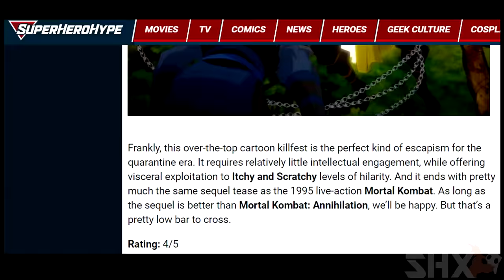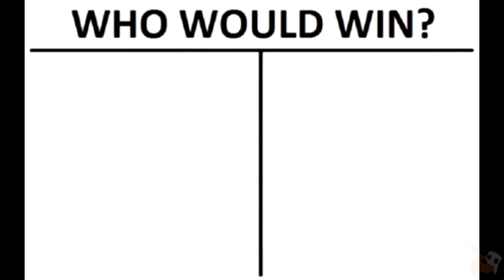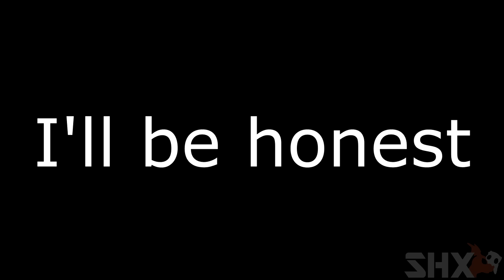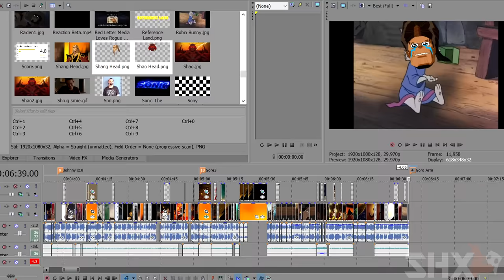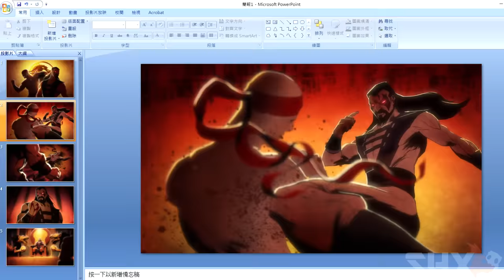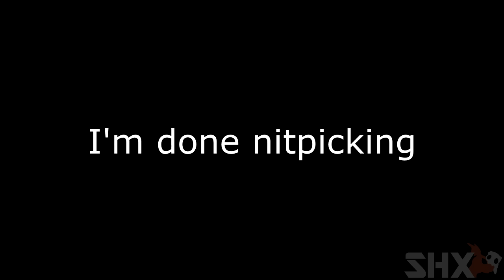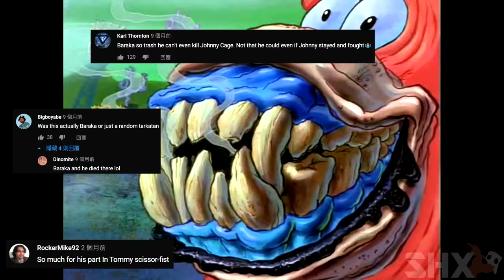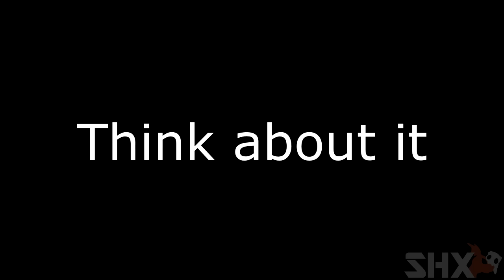Mortal Kombat Legends: Scorpion's Revenge SUCKS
Scorpion wants to get some Revenge so Scorpion look for Revenge but Scorpion has problem searching for Revenge because Revenge bad. directed by Neil Druckmann XD

This project was such a wild ride!! I had so many things I needed to prepare for. Interviews, Filmmaker Commentary, Reaction, Art Commissions, Cameos etc. This is definitely the most effort/research I put into making a SUCKS video. So I really hope you all enjoyed the video XD

Gonna Fly Now (Rocky Theme) (8 Bit Cover) [Tribute to ROCKY and Bill Conti] - 8 Bit Universe
Mega Man X4 OST - Magma Dragoon(Magmard Dragoon)Theme Stage
Mega Man X Command Mission OST, T05 Pleasant Thief Marino
Mega Man X Command Mission OST, T03 Me, Axel
Mega Man X8 OST - Ending
Mega Man X5 OST - Izzy Glow(Shining Hotarunicus) Stage THEME
Megaman X6 - Shield Sheldon Stage
Oahu Beach Stroll -  no copyright hawaiian music
Mega Man X Legacy Collection Soundtrack - 13 X6 BOSS
Mega Man X Command Mission OST, T06 Apprehensive Cinnamon!
Mega Man X4 OST - Web Spider(Web Spidus)Theme Stage
New Years Storm Eagle theme - Mega Man X DiVE OST
Mega Man X Command Mission OST, T41 I'm Borock!
Mega Man X (SNES) Music - Armored Armadillo
Mega Man X5 OST - Axle The Red(Spike Rosered) Stage Theme
Megaman X6 - Blizzard Wolfang Stage
Megaman X3 [PSX] music staff roll
Fortnite ELECTRO SWING Emote In Real Life!
Megaman X6 - Rainy Turtloid Stage
Mega Man X2 (SNES) Music - Flame Stag
Megaman X3 [PSX] music doppler stages 1 and 2
Mega Man X Legacy Collection Soundtrack - 10 X3 BOSS 2
Mega Man X8 Jakob Elevator Stage
Mega Man X5 OST - Zero's Dead
Megaman X8  VS Boss Demo
Mega Man X5 OST - X vs Zero THEME
Mega Man X5 OST - Zero Stage 1
Megaman X6 - Ending Theme Song
Megaman X6 - Infinity Mijinion Stage
Mega Man X Legacy Collection Soundtrack - 22 TOTAL RESULT
Mega Man X7 OST, T24 Option
Megaman X5 - Credits
Megaman X4 - Credits
Mega Man X8 OST - Pitch black sneaking
Mega Man X8 OST - Pitch black discovery
Mega Man X2 (SNES) Music - Staff Roll
Megaman X3 [PSX] music ending